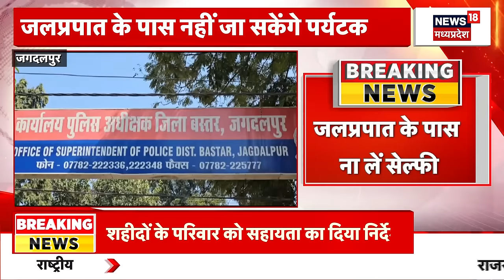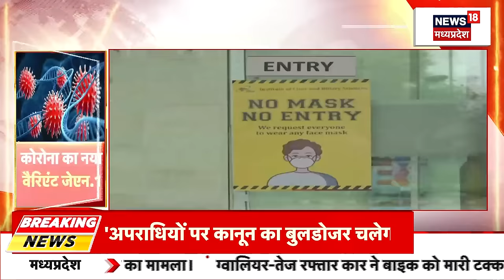Chhattisgarh News : JP Nadda के घर हुई छत्तीसगढ़ BJP की बैठक | Breaking News | Latest News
JP Nadda के घर हुई छत्तीसगढ़ BJP की बैठक, जिसमें मंत्रिमंडल पर मंथन किया गया.